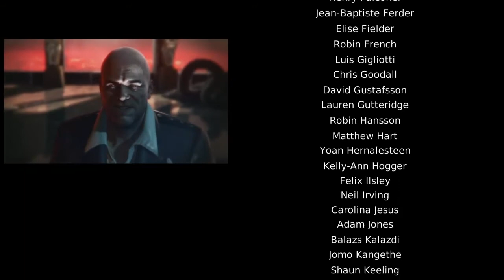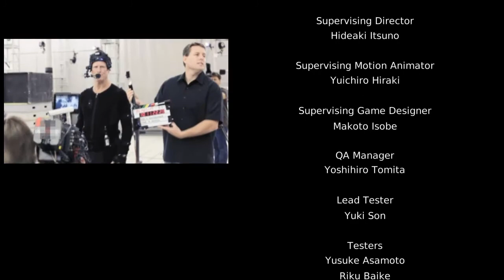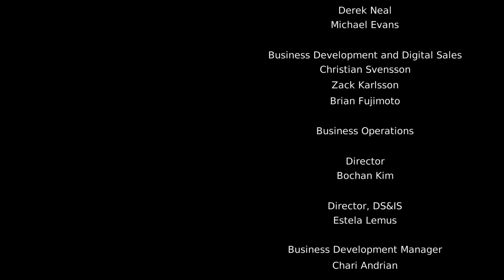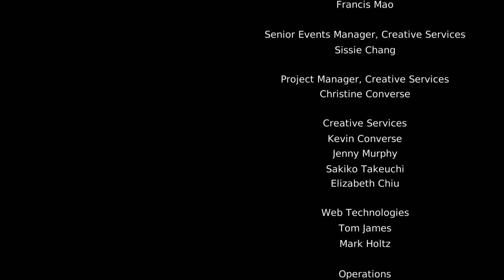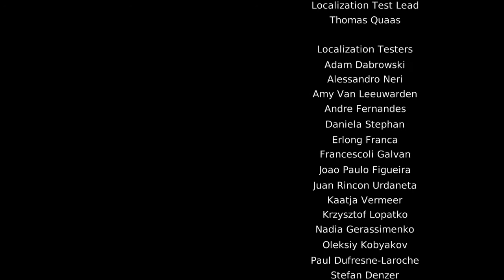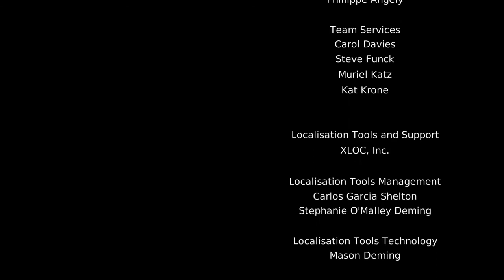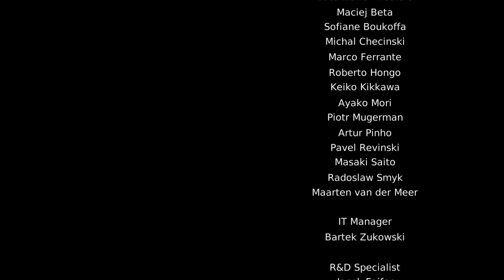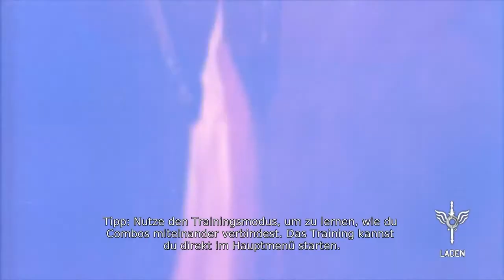[#18/18] Let's Play DmC: Devil May Cry! by THC [German][HD]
► Systeme: PC, Xbox360, PS3
► Entwickler: Ninja Theory
► Genre: Action